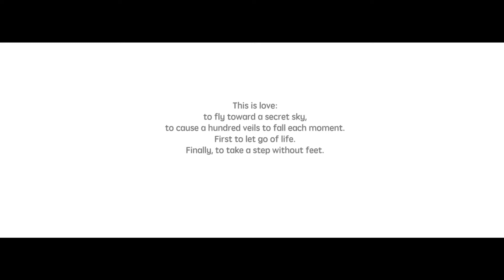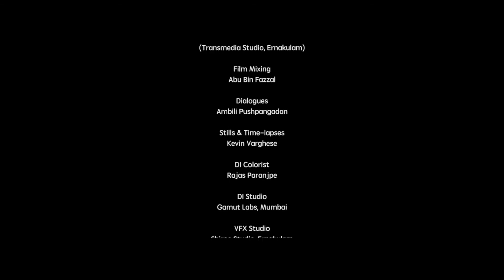The Dealer | Shortfilm | Malayalam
A Suar Studios production.
Starring : Shaheen Siddique, Archa Pradeep Kumar
Directed by : Sushant Sudhakaran
DOP : Prashant Murty